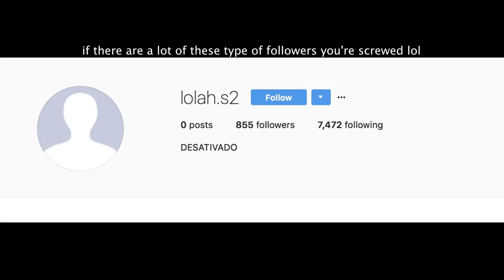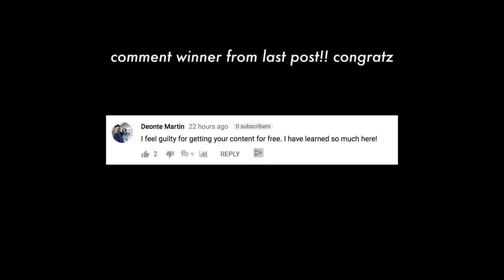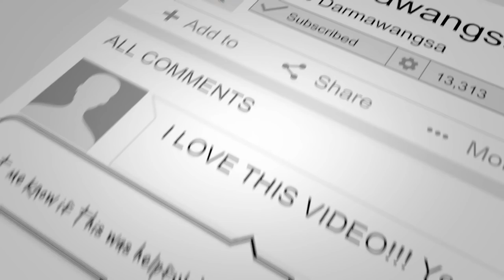*top secret SPOT THE FAKE INFLUENCERS ON INSTAGRAM !! How to Sniff Out the Fakes 🍵🐸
SOCIAL MEDIA!

 ♡ xo DarmaNation

For COACHING calls on social media growth or branding:
2) Subject - Serious about my brand!

7640 NE Airport Way
# 56695